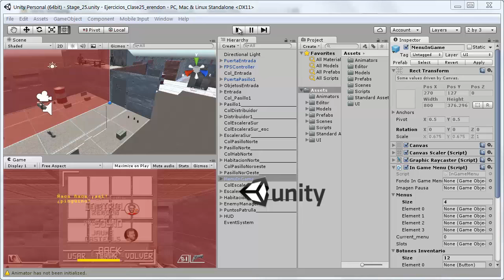Ejercicio PVU Semana 25 Sistema de Partículas II Proyectiles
-Probando los sistemas de partículas de Unity
-Lanzamiento de proyectiles con dirección y velocidad controlable
-Explosión asociada con efecto físico y en daño a NPC

-Mientras se mantiene pulsado el botón de disparo un slider muestra la fuerza del lanzamiento, al soltar el botón sale el proyectil
-Tanto los dos tipos de granadas que se lanzan como las explosiones se crean en pools de objetos.
-Se han integrado las granadas en el sistema de armas, HUD e inventario.

Todos los modelos son parte del material del curso salvo algunos iconos de la interfaz, la explosión es una modificación de ExplosionMobile de Standard Assets